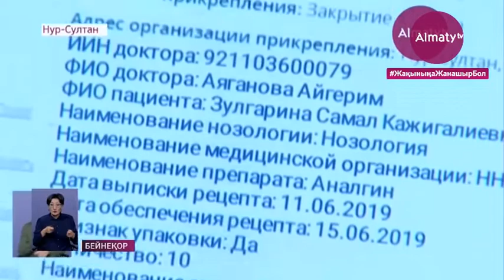Экс-денсаулық сақтау вице-министрі 500 млн теңгеден астам қаржыны талан-таражға салған ба? 21.09.20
Экс-денсаулық сақтау вице-министрі 500 миллион теңге көлеміндегі бюджет қаржысын талан-таражға салды деген күдікке ілініп отыр. Орталық коммуникациялар қызметінде өткен брифингте дәл осылай деген Қаржы министрлігі қаржы мониторингі комитетінің төрағасы Жанат Элиманов бұрынғы денсаулық сақтау вице-министрі Олжас Әбішевке қатысты тергеу қалай жүріп жатқанын айтып берді, деп хабарлайды Almaty.tv.